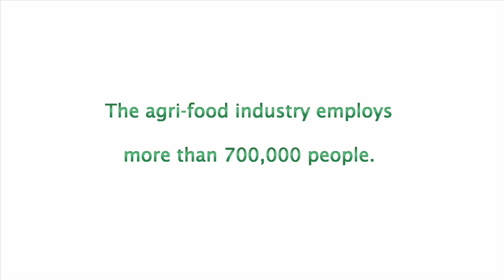Career Profile: Director of Marketing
Meet Ashlee Mclean, the Director of Marketing at Ippolito Fruit and Produce Ltd.

In her role, Ashlee is responsible for the consumer marketing for the company and developing their product line. She also plans their social media, so is responsible for the company's Facebook, Twitter and Instagram posts.

A Bachelor's degree in Agriculture Business, Marketing, Journalism, Communications, Education or Business Administration is required to become a Marketing and Communications Manager.

Seed, feed, fuel, fertilizer, plant, animal pharmaceuticals, equipment, companies as well as advertising agencies or you may be self-employed.